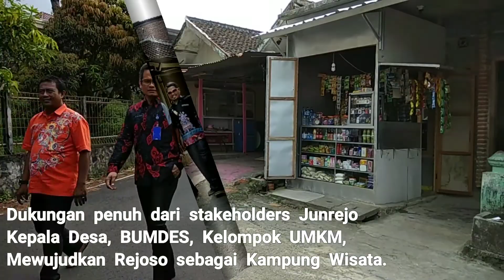Kunjungan Lapang Camat Kotawaringin Timur Jelajah Kampung UMKM Rejoso Junrejo | Kota Batu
Rombongan Camat se Kabupaten Kotawaringin Timur melaksanakan lokakarya pengembangan UMKM bersama Bagian Ekonomi Pembangunan Pemkot Batu, jejaring Batu Creativehub. Setelah sesi di dalam ruangan hotel, rombongan melakukan kunjungan lapang ke lokasi dipandu tim Jelajah Kampung, ke destinasi wisata sentra UMKM Kerajinan Kayu, Batu, dan Camilan.

Terima tamu oleh kelompok UMKM Rejoso, Kepala Dusun Rejoso, Kepala Desa Junrejo, Ketua Bumdes Junrejo, Camat dan Muspika Junrejo.